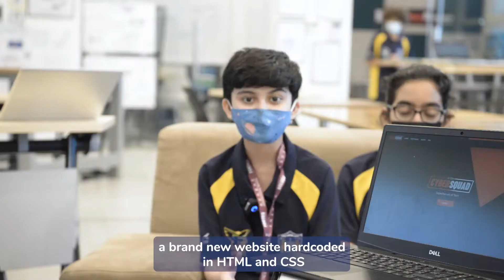Principal’s Message – November 11, 2021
Mr. King joins us this week with the Cyber Squad, with some exciting updates on what they have in store for the next few months. From phishing scams, cyber security to computer reviews, they will be covering a huge variety of subjects through their episodes. Keep an eye out for it on Microsoft Streams, we know we will (notebook in hand)!

We’re also recognising 'Odd Socks Day' next Wednesday on November 17, 2021, to highlight ‘Anti-Bullying Week’.

The upcoming weeks are going to see the school buzzing with life, with Expo activities happening across the school, the Regent Reporters visiting Expo, festive musical performances, and so much more.

For now, wishing you all a restful weekend.